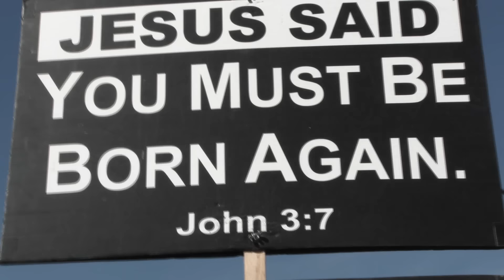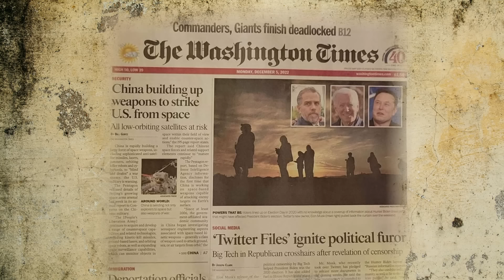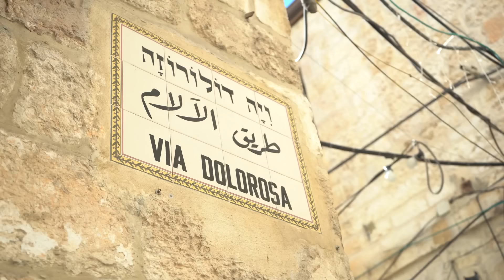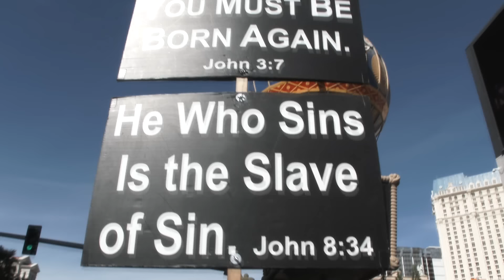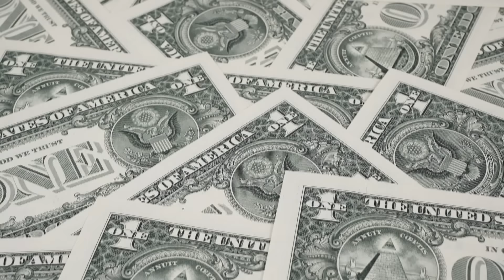Var Olan En Güçlü Tarikatlarından Biri - MOON TARİKATI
Sun Myung Moon tarafından kurulan Moon Tarikatı,  ( diğer adıyla Birleştirme Kilisesi ) dünyanın en büyük ve etkili tarikatları arasında ilk sıralarda yer alıyor.  Bu tarikat öylesine büyük bir güce sahip ki araştırma yaptığım süreç içerisinde tarikatın diğer dinlerle İslami Hristiyanlık, Yahudilik, Hinduizm ve Doğu Asya dinleri ile de etkileşim halinde hatta dinlerdeki bazı cemaatlerle beraber hareket ettiğini gördüm. Sizin de ilginizi çekeceğini düşündüğüm bir video oldu. İyi seyirler..

Kaynaklarımdan bazıları :
Yeni Dini Hareketlerin Aile Yapıları Üzerindeki Etkileri - Süleyman Turan, Emine Battal
Eğitim ve Sosyal Bilimlerde Akademik Çalışmalar Sempozyumu 15-17 Kasım 2019, Ankara, Türkiye
Kahramanmaraş Sütçü İmam Üniversitesi İlahiyat Fakültesi Dergisi Sayı :1
Küreselleşme Sürecinde Aşırıcılığın Yükselişi - Prof.Dr. Ali Çağlar

Peki ben kimim ? İsmim Engin, 1991 doğumluyum. Ege Üniversitesi Radyo Televizyon ve Sinema bölümü mezunuyum. Bugüne kadar bir çok filmde çalıştım ve belgesel yönetmenliği yaptım. TRT ve Kültür Bakanlığı dahil olmak üzere çeşitli kurum ve kuruluşlardan yönetmenlik ödülü aldım. Şimdi ise öğrendiğim yeni bilgileri aldığım eğitim ile birleştirerek burada size aktarıyorum. Bunun yaparken çok eğleniyorum. Umarım siz de benim gibi keyif alırsınız. İyi seyirler.